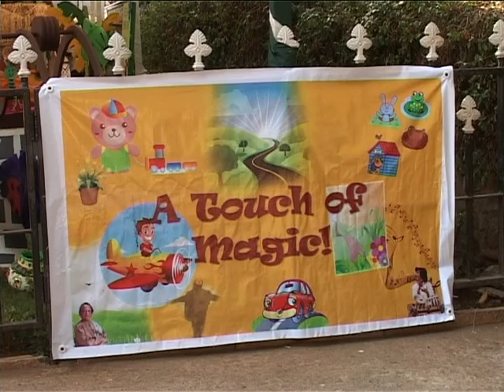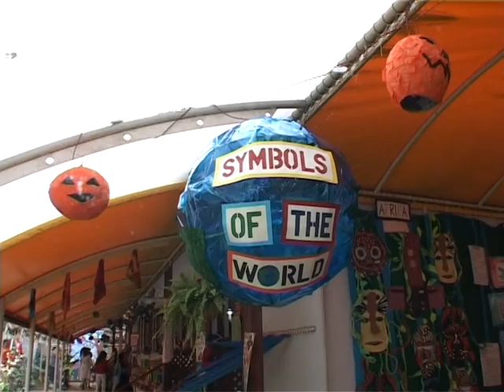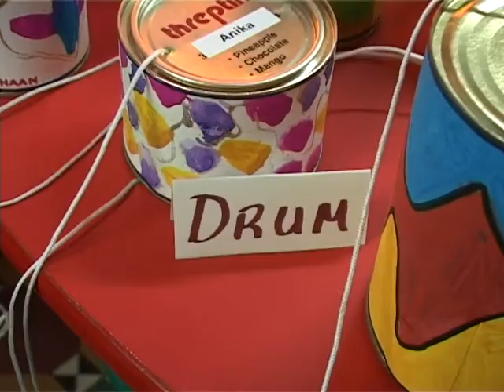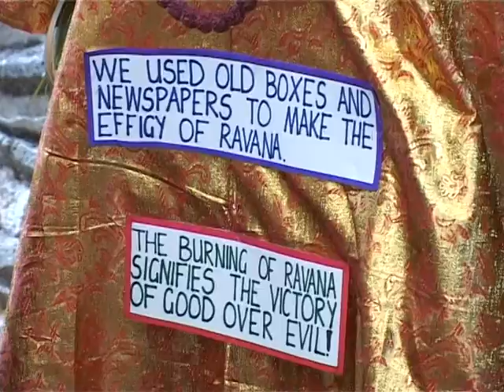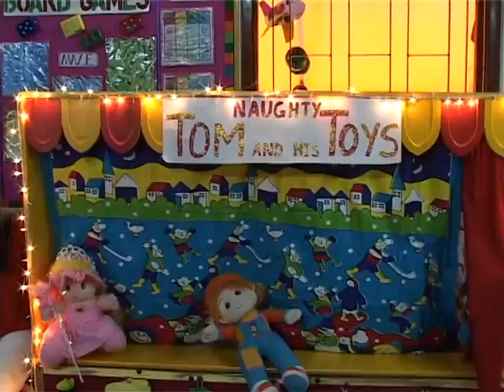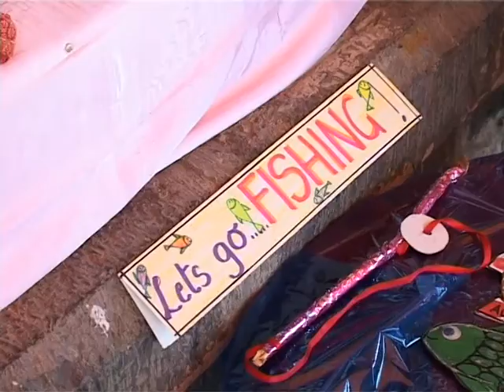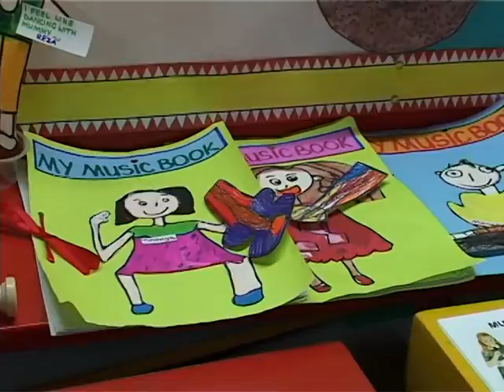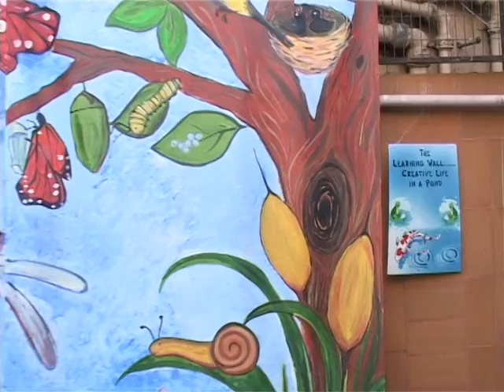Cathedral Pre Primary Touch of Magic